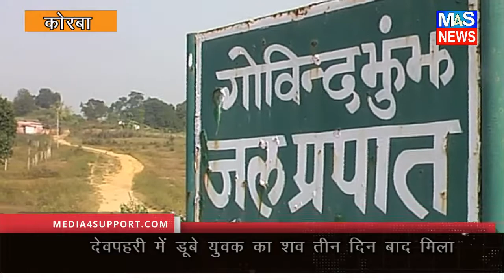M4S:तीन दिन बाद मिली देवपहरी में डूबे युवक की लाश